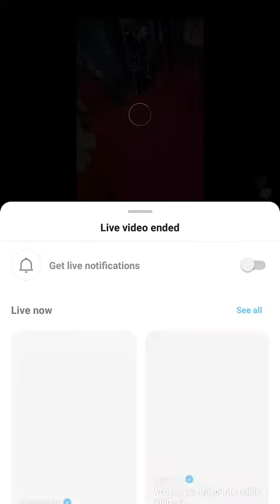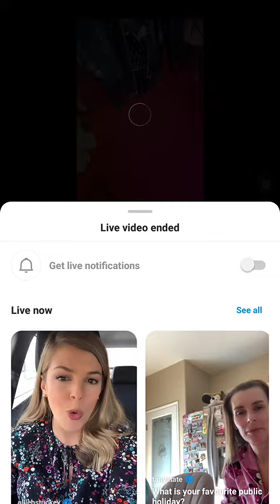Yo Yo Honey Singh's Sister Marriage |Yo Yo Honey Singh Instagram Live Video|Singhsta|Hommie|Party